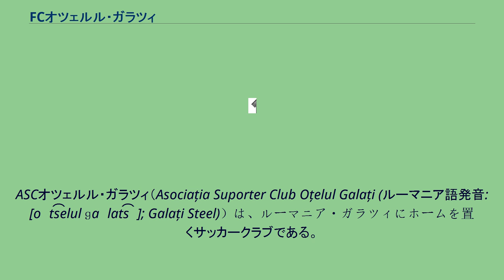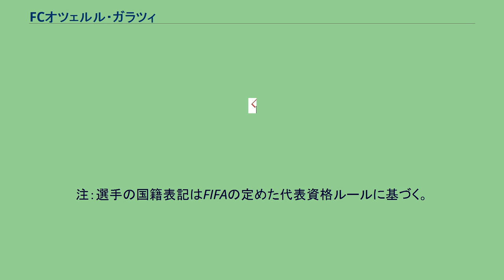FCオツェルル・ガラツィ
ASCオツェルル・ガラツィ（Asociația Suporter Club Oțelul Galați (ルーマニア語発音: [oˈt͡selul ɡaˈlat͡sʲ]; Galați Steel)）は、ルーマニア・ガラツィにホームを置くサッカークラブである。
1986-87シーズンに初めてディヴィジアAに昇格した。
1988-89シーズンにUEFAカップに初出場し、イタリアのユヴェントスFCとの試合ではホームでの第1戦に1-0で勝利した。
2004年には国内カップの決勝に進出した。
2009年7月にはルーマニア代表最多出場記録を持つドリネル・ムンテアヌ監督を招聘。
2009-10シーズンのメンバーは下部組織出身の若手が中心ながら8位となり、2010-11シーズンにリーグ戦初優勝を飾った。
2011年7月のスーペルクパ・ロムニエイではステアウア・ブカレストに完勝して初のカップ戦タイトルを獲得。
2011-12シーズンはUEFAチャンピオンズリーグに初出場し、マンチェスター・ユナイテッドFC、SLベンフィカ、FCバーゼルと同組となった。
UEFAクラブランキングはグループリーグ出場32クラブ中最下位であり、グループ最下位で大会を終えた。